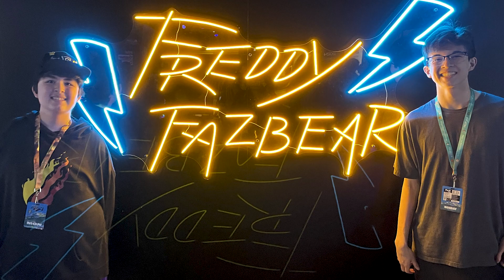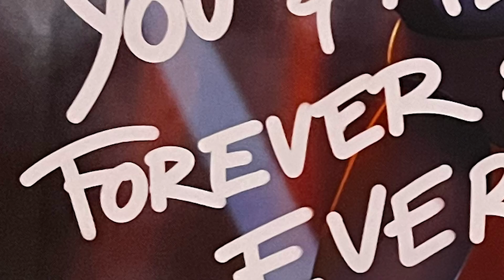One Arm Pro goes West! Best Day Ever!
@PAXofficialYT West that is.  My family and I went to check out @SteelWoolStudios Fnaf booth.  It was so amazing and mind blowing.  I got to meet and play the VR demo Secret of the Mimic with @Dawko and get his autograph. I also met @UniqueGeese and @FuhNaff. It was the best day ever!

Thank you to @TchamiTV @malaa_music  and @KaleenaZanders  for the amazing song.
Tchami x Malaa - Giving Me Life ft. Kaleena Zanders